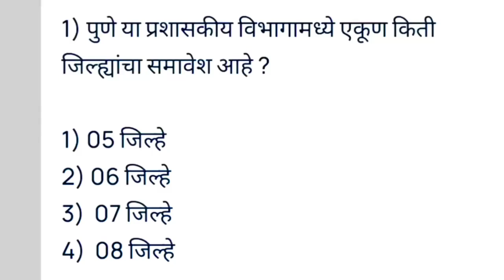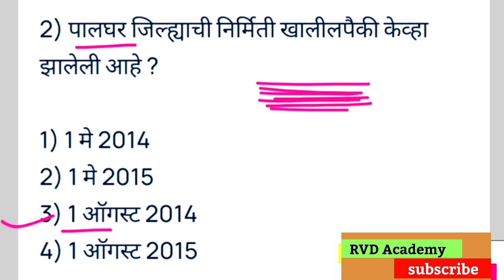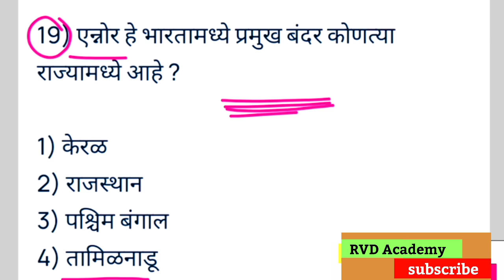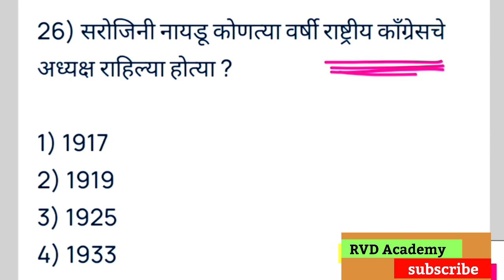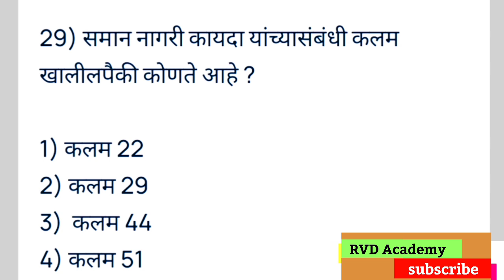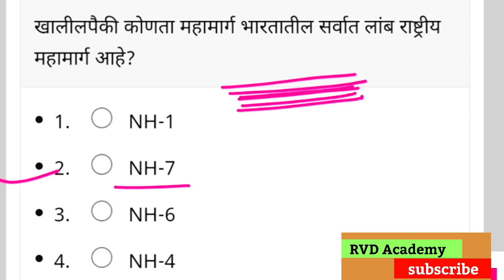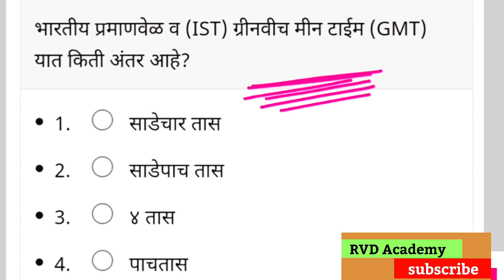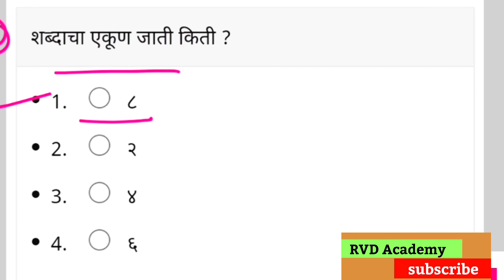या 50 पैकी 35 चे उत्तर देऊन दाखवा | पोलीस भरती महाराष्ट्र 2022 | अति संभाव्य प्रश्न | नवीन GK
am Raj Dhutraj @
About this video - Dosto app video dekhiye or acchi lage to ise like kijiye share kijiye.